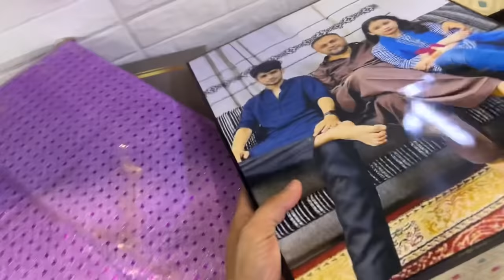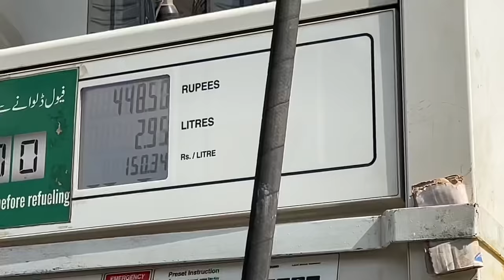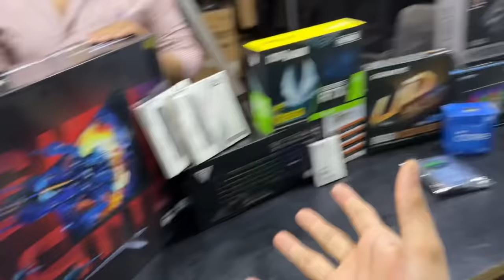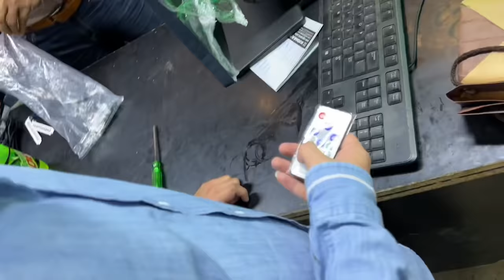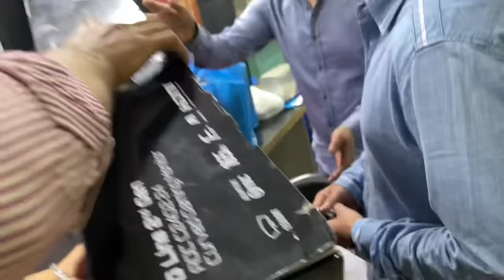100 billion dollar’s💵 Ka PC leliya damadas mendas ky liye😍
Be happy..
TEXON-WARE Hardcore Gaming Hardware Store

G-155/156 NAZ DIGITAL PLAZA GATE NO 4
M.A JINNAH ROAD SADAR KARACHI

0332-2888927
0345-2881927